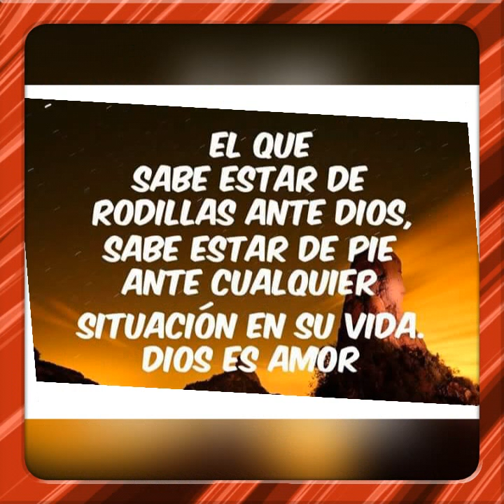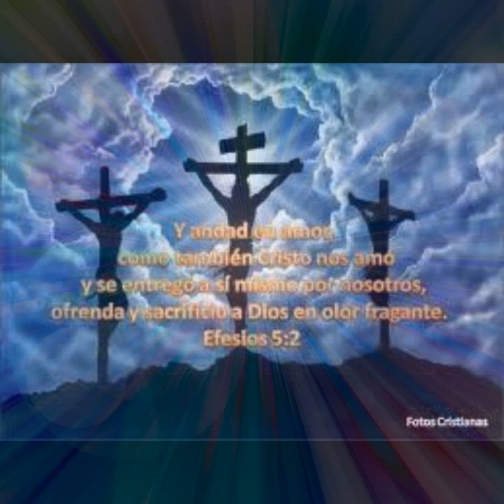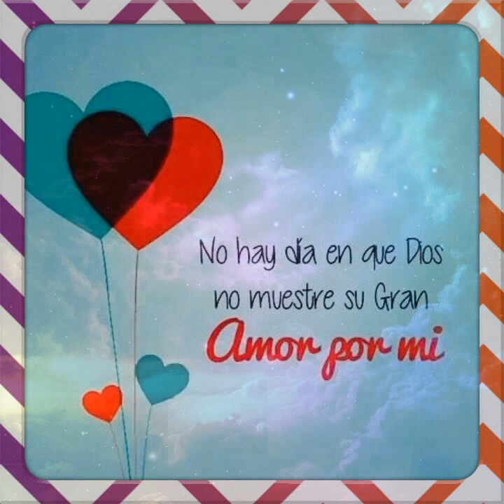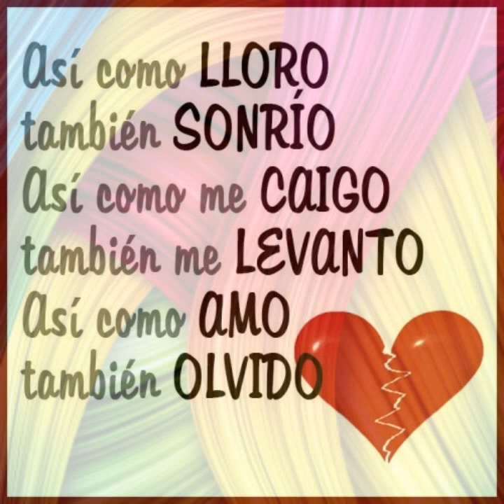Dios mi creador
Ama a Dios por todas las cosas, ten fe hoy, mañana y siempre...